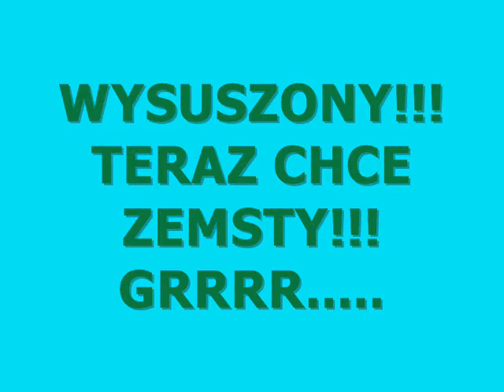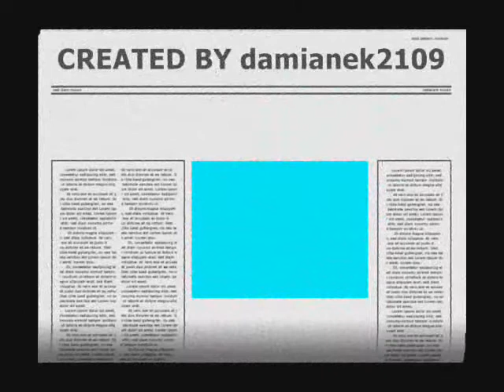SPA DLA KOTA!!!!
Joy bierze prysznic!!! hahaha!